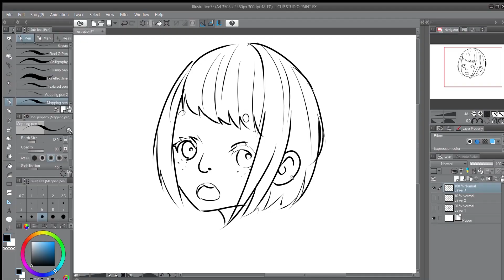the How To Do Inking Properly With Coco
Today, I'm gonna demonstrate how a professional would do when doing the inking, and teach you how to properly execute it.